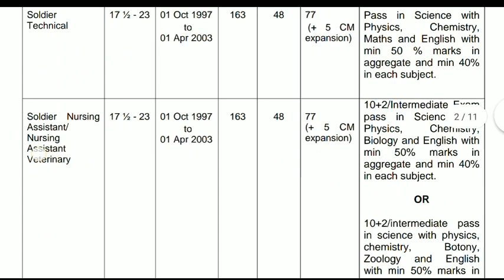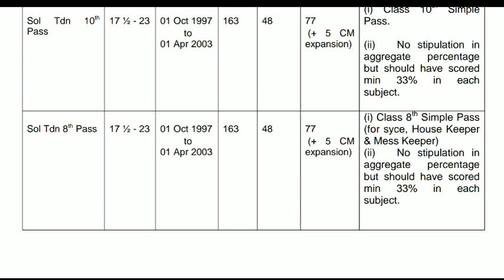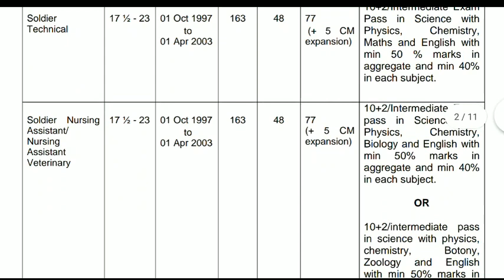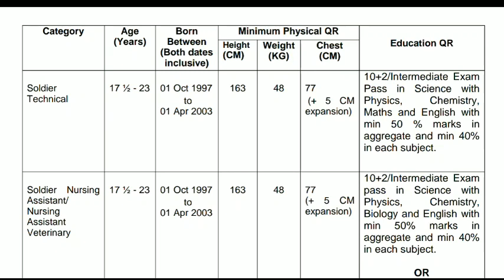இந்திய இராணுவத்தில் ஊரடங்கு முடிந்ததும் நடக்க உள்ள முதல் Rally எங்கே தெரியுமா....???